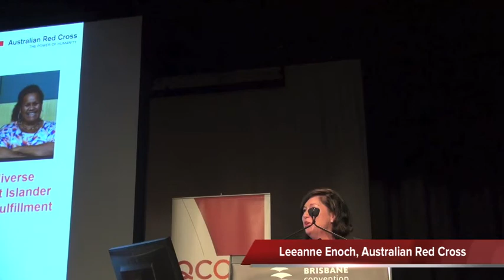Redefining Mainstream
What do you do when the majority of your organisation's clients are classified as non-mainstream? You redefine mainstream and work on developing organisational capacity and readiness to engage with these clients. Leeane Enoch of the Australian Red Cross talks about how her organisation developed new ways of working with Aboriginal and Torres Strait Islander clients and organisations that involved them in decision-making about service provision.

Leeanne is speaking at the 2013 QCOSS conference.